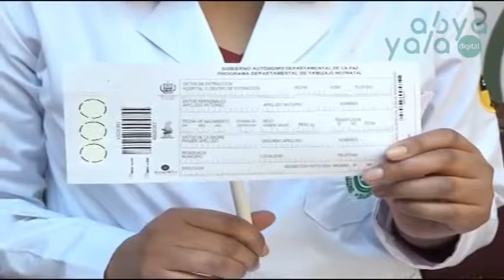La Prueba del Talón logra una cobertura de 11.890 niños y niñas, en 70 hospitales de La Paz